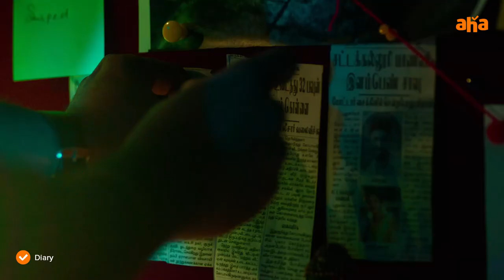Pages of Diary | Tamil Movie | Streaming from Sep 23 | Arulnithi | Innasi Pandiyan | S Kathiresan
Diary - Premieres Sep 23rd on @ahaTamil

Cast: Arulnithi, Pavithra Marimuthu & Others
Written & Directed by Innasi Pandiyan
Produced by: S Kathiresan
Co-Produced by: Sekar Babu
Director of Photography: Aravinnd Singh
Editor: SP Raja Sethupathi
Art Director: Raju.P
Action Director: Pradeep Dinesh
Choreography: SriKrish & VijiSatish
Costume Designer: Meenakshi Shreedharan
Lyrics: Gnanakaravel
Production Executive: Mohan K
Audiography: Suren.G
Sound Design: S.Alagiakoothan - Suren.G
VFX: Skyhigh VFX Studio, Accel Media & Raymax Studios
DI: Infinity Media
Publicity Designer: Prathool NT
Stills: Amir
PRO: Suresh Chandra, Rekha - D'One
Banner: Five Star Creations LLP
Audio on “Hariharan Music”